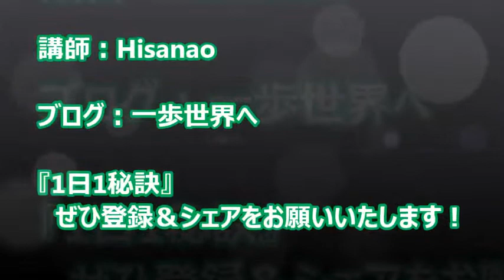夢を叶える 『5年で80%が変わる法則』 【TOEIC満点の無料英語習得講座 - Lesson16】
【ブログ】一歩世界へ ~Lead Japan to the World ~

【著者】Hisanao
  TOEIC満点、作家、IT企業グローバル人事

ゼロからTOEIC満点までの英語習得法や英会話の秘訣をお伝えするシリーズです♫

【Goal】
日本を世界へ連れて行く。

この夢の実現へ、日本人の英語・国際力改革と、日本企業のグローバル化に挑戦しています。

・IT企業のグローバル人事
・ブログ
・ビデオ
・電子書籍
・国際交流サークル
・英語習得コンサルティング

などのチャレンジの中で、ここではビデオを通し「英語習得」の秘訣をお伝えしていきます。

日本の仲間が少しでも英語と世界を好きになってくれればと思います(^^)